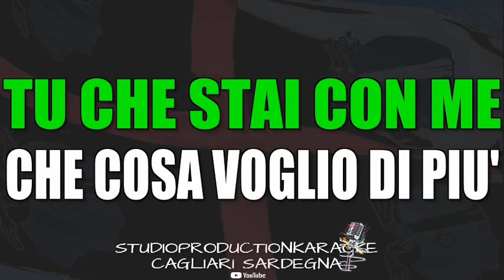Gianni Morandi Blu KARAOKE STRUMENTALE